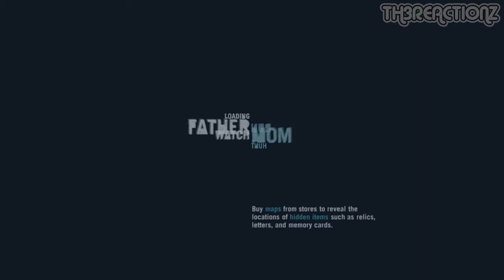Far Cry 3 Campaign Walkthrough / Gameplay part 6 - Stuck Between Trees